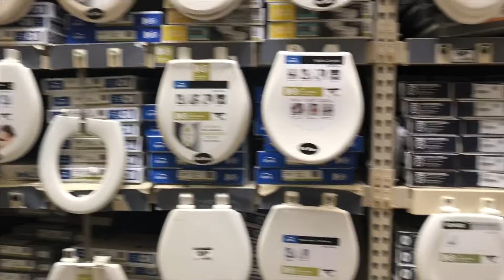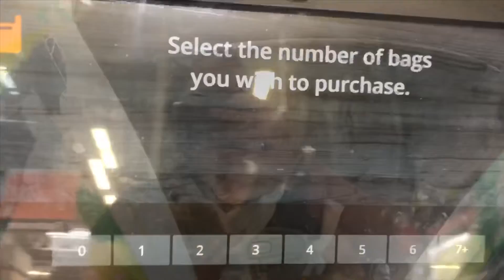Mustard Yellow? Our Home Depot Adventure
Finding what I need in large stores like Home Depot can be difficult. Watch as my husband and I go on a hunt for a new toilet seat and other bathroom things!